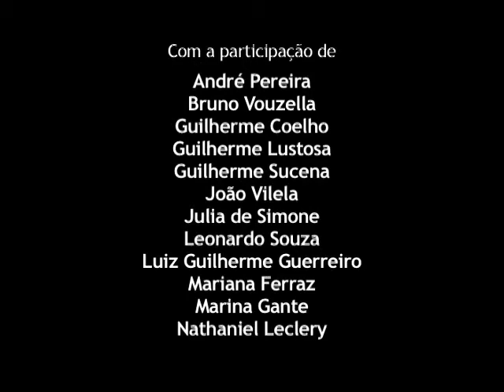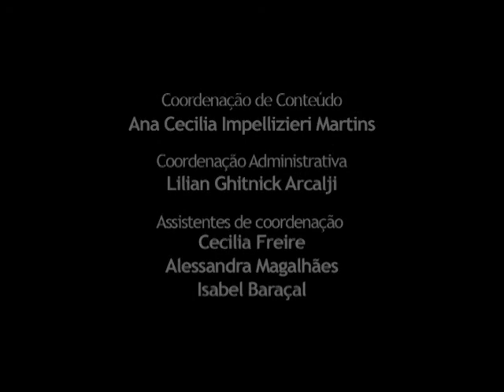Visões do Documentário | Eduardo Escorel | Parte 14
Visões do Documentário apresenta Eduardo Escorel e Ilana Feldman:
"A política como condição do documentário".

A pesquisadora Ilana Feldman entrevista o cineasta na Casa do Saber, no Rio de Janeiro, em setembro de 2008.